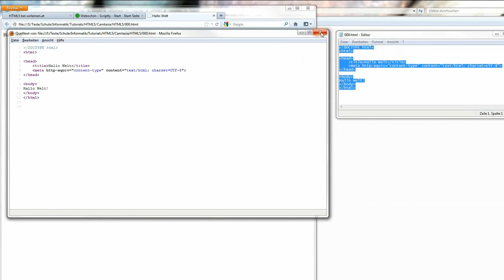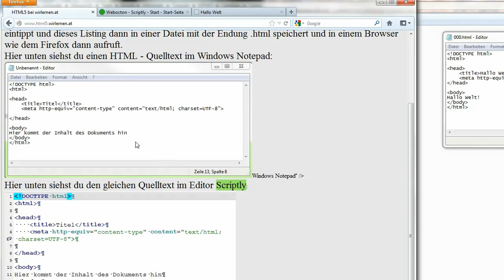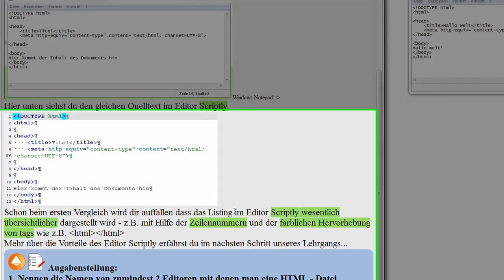Lektion 2: Wozu braucht man überhaupt einen Editor?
Wenn du das Betriebssystem Windows verwendest könnte man Webseiten programmieren indem man HTML - tags in das beim Windows schon von vorneherein enthaltene Programm Notepad eintippt und dieses Listing dann in einer Datei mit der Endung .html speichert und in einem Browser wie dem Firefox dann aufruft...